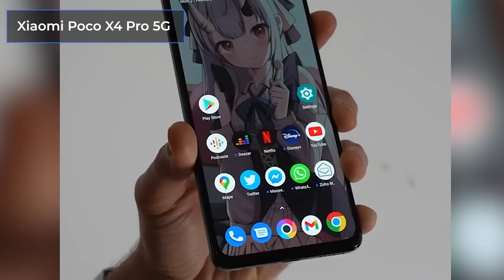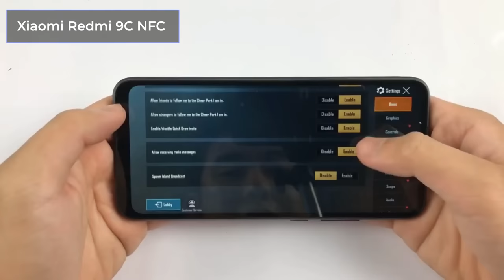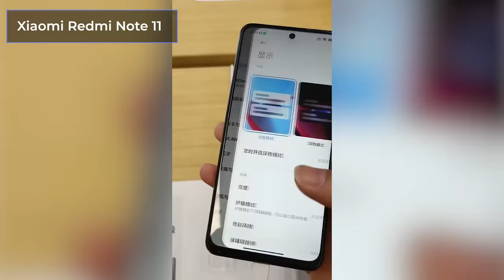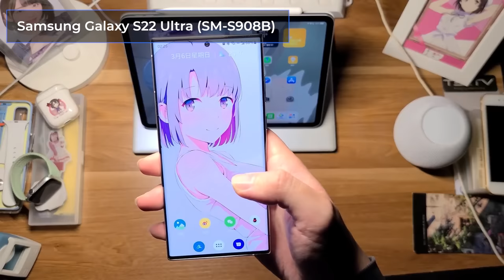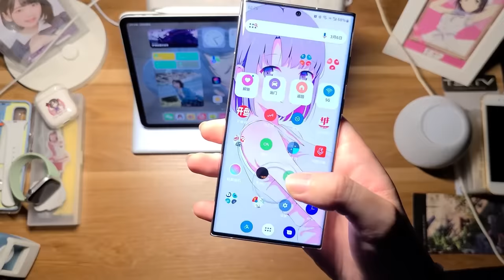ТОП—10.✌ Самые продаваемые смартфоны. Декабрь 2022. Статистика!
Samsung Galaxy S22 Ultra (SM-S908B)